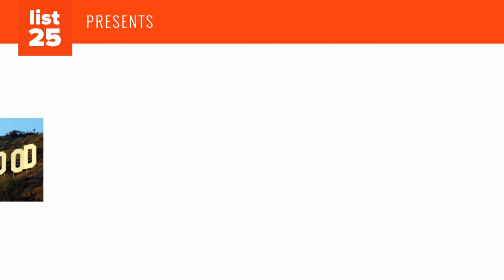25 Intriguing Facts About Hollywood History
Hollywood: The land of glitz, glamour, and celebrities. Not many people will disagree that much of popular culture has been influenced (and continues to be influenced) by Hollywood history and its films (in both good and bad ways). In many instances, Hollywood has educated the younger generation and retold stories in colorful cinematic fashion that were either forgotten or only discussed in university-level history or literature courses, with 300 and the Battle of Thermopylae between the Persians and the Greeks being a recent major example.
However, the fact that Hollywood and its movie releases clearly have a significant impact on billions of people across the globe isn’t always a good thing; quite often Hollywood has a negative influence on modern thought and culture. Many stereotypes and misconceptions about certain population groups, countries, and cultures have been disseminated by Hollywood films to the point where people tend to believe they are true. Also, movies are often used as political propaganda with many—especially during the Cold War—being totally inaccurate with a clear desire and objective to mislead the masses about certain ideas and actions. We could write a whole book about the pros and cons, the positives and negatives, of the film industry’s impact on society and culture, but for now we’ll just present you with 25 Intriguing Facts About Hollywood History that will enlighten you about your favorite movie industry

25 Intriguing Facts About Hollywood History | List25

Originally, “movies” did not refer to films, but rather to the people who produced them. It was widely used with great scorn by early Hollywood locals who disliked the “invading” Easterners.

The first film made in Hollywood was D. W. Griffith’s In Old California (1910), a melodrama about a Spanish woman who has an illegitimate son with a man who later becomes governor of California. It was shot in two days.

When Horace and Daeida Wilcox founded Hollywood in 1887, they hoped it would become a religious community. As prohibitionists, they banned liquor and offered free land to anyone interested in constructing a church in the area.

During the “chest bursting” scene in Alien, director Ridley Scott had the actors unexpectedly showered with actual entrails purchased at a butcher shop so that their horrific screams would sound truly real and natural.

Thomas Edison’s Black Maria, a frame building covered in black roofing paper built at Edison Laboratories in New Jersey, was the first film studio. It cost $637.67 to construct in 1893.

The largest indoor set was the UFO landing site created for Steven Spielberg’s Close Encounters of the Third Kind.

The largest makeup budget was $1 million for Planet of the Apes (1968), which was nearly seventeen percent of the film’s total production cost.

Twenty-two million bees were employed by Irwin Allen in The Swarm, the largest number of living creatures used in a Hollywood movie.

The most fatalities ever to occur during a film’s production happened while shooting 1931’s Viking. Twenty-seven people died, including the director and cinematographer, when a ship they were filming from exploded in the ice off the coast of Newfoundland.

Who’s Afraid of Virginia Woolf? (1966) was the most expensive black-and-white movie ever made. Production costs totaled $7.5 million, due mainly to the salaries of its stars, Elizabeth Taylor and Richard Burton.

And more...

25 Countries That Did A Very Strange Job Of Translating Movie Titles